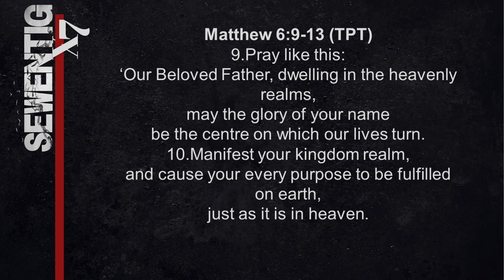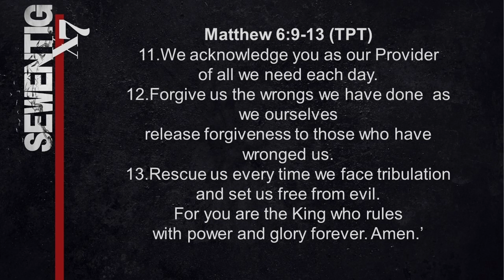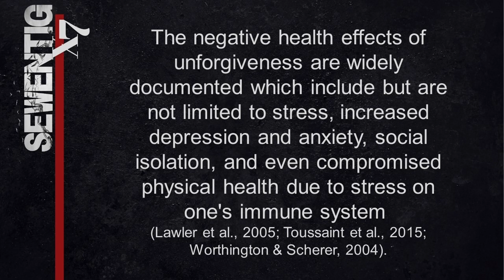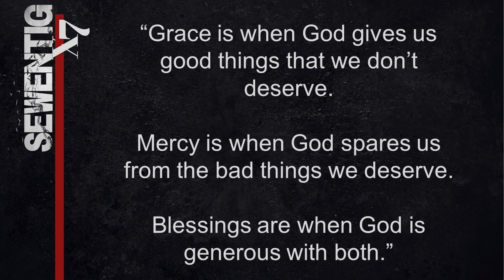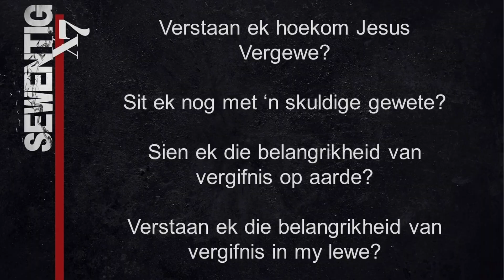70x7 | WEEK1 | 07 APRIL | BERNARD BADENHORST